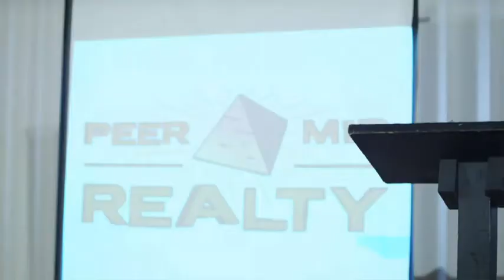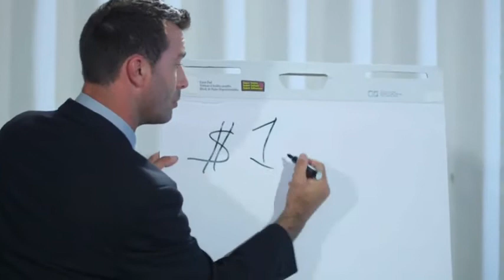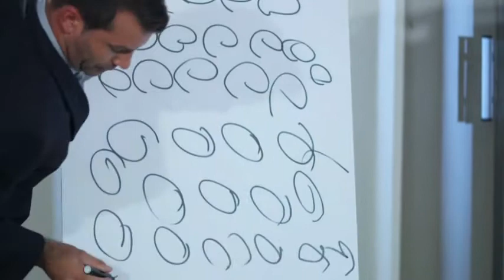Downline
A pitchman for "Peer-Mid Realty," bragging on his company's downline, ridicules RE/MAX. All RE/MAX agents do is sell houses, he says. Imagine that! If you're ready to take your career to the next level, visit HomeconnectUSA.com today!